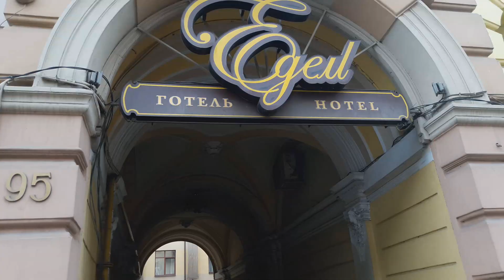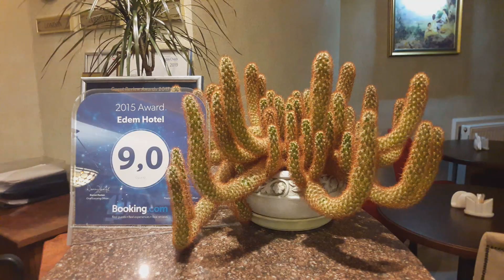Путешествие во Львов: часть первая - где остановиться...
Отправляемся в путешествие в Западную Украину в удивительный город Львов. Основные вопросы, которые каждый ставит перед собой: где остановиться, и что посмотреть из достопримечательностей города. В этой части мы остановимся на варианте гостиницы Эдем и расскажем, почему мы выбрали её. Этот готель, расположенный в одной из центральных частей города, имеет комфортабельные номера, приветливый персонал и отличную кухню в ресторане. Какие идеи для праздничного стола можно взять из поездки...